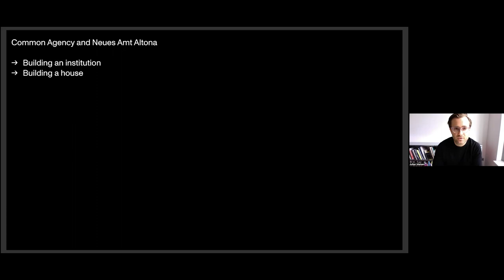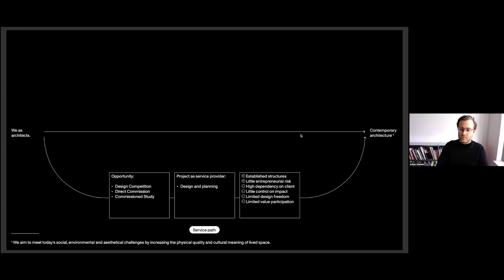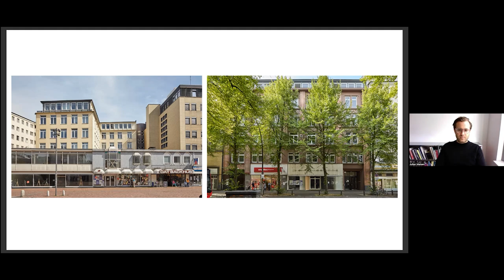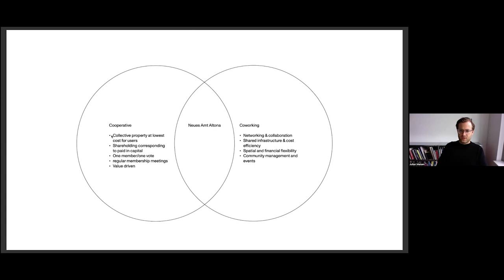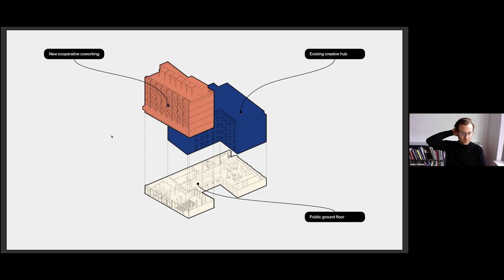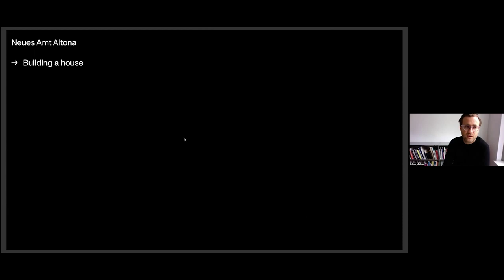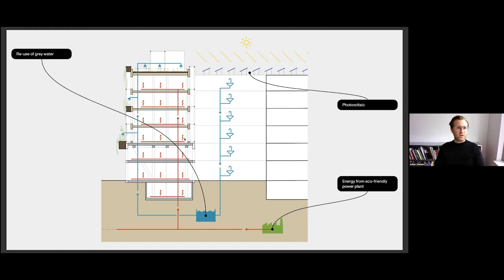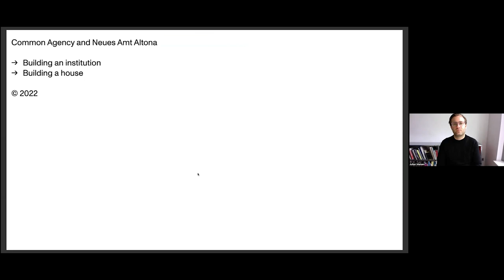Common Agency: Neues Amt Altona co-working building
Neues Amt Altona is a development project located in Hamburg-Altona that entails

• the construction of a new cooperative co-working building
• the protection of an existing, affordable creative hub
• the creation of a public ground floor with space for gastronomy, events and neighborhood activities

Initiated by Common Agency and betahaus Hamburg, the project is dedicated to establishing a progressive and collaborative workspace within a socially and ecologically sustainable framework, which is co-owned by its users and rooted within its neighborhood.